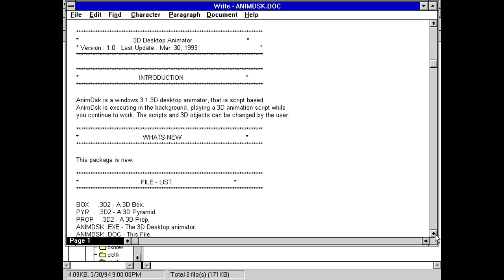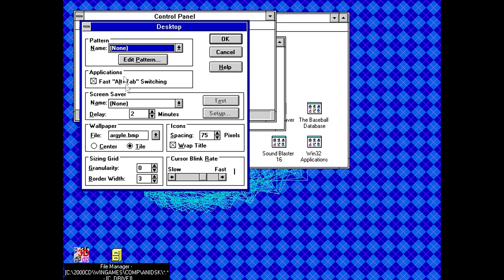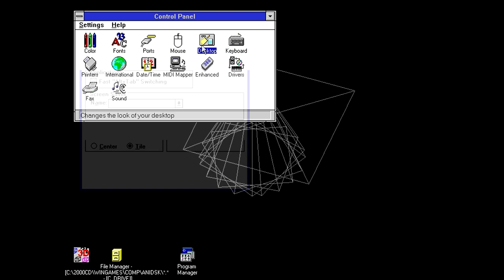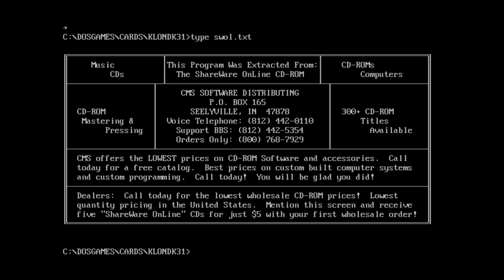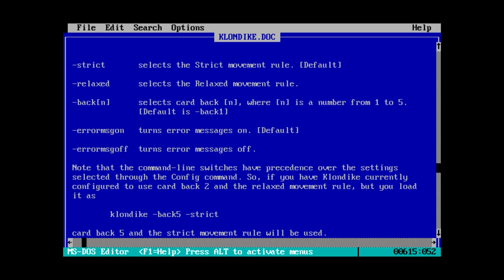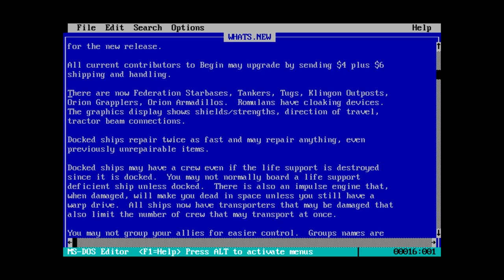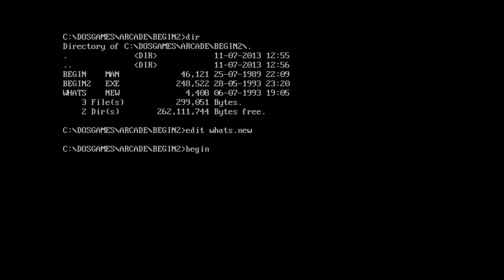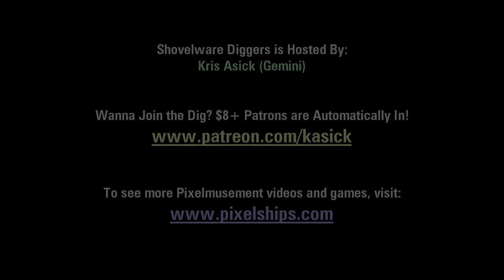Shovelware Diggers #279 - Violations Everywhere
(Yes, it's a Toucan, not a Pelican. My brain is kinda fried because life's been dumb the past couple months. REALLY looking forward to my December break...)

The meta is thick today. The first dig from the dig team is a program which makes a pre-set pattern of 3D wireframes with an "interesting" pricing structure, followed up with a decent Klondike Solitaire game, finishing off with a game which is almost like a computerized version of a particular tabletop game from ages past... :o

Current Excavation: Softkey Shareware 2000 Hit Games

This Week's Digs:
- WINGAMES\COMP\ANIDSK
- DOSGAMES\CARDS\KLONDK31
- DOSGAMES\ARCADE\BEGIN2